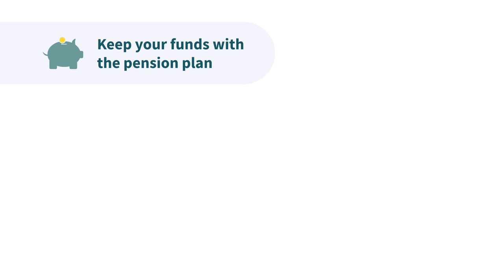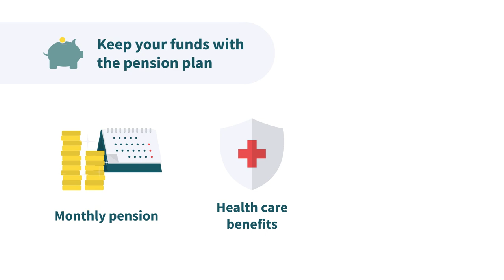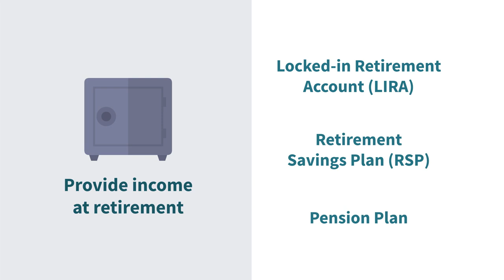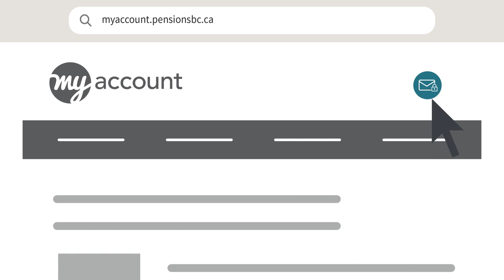Leaving your job - BC's Municipal Pension Plan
Plan on leaving your job? This video will outline your pension options.